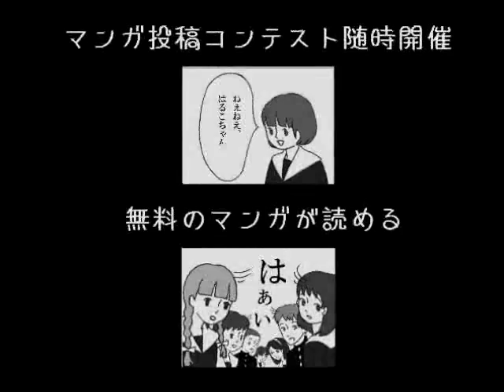笑いの使者はるこ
【はるこラボ?!CM CM大賞】ケータイマンガサイト「はるこ」×filmoコラボCM募集